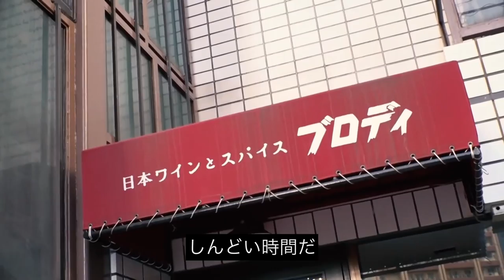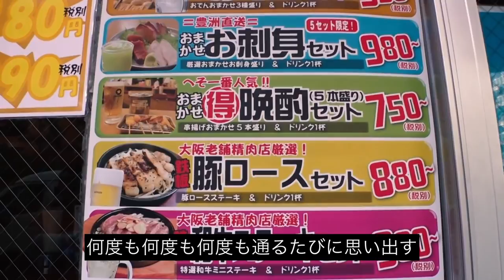坂口喜咲 - さらば青春の光